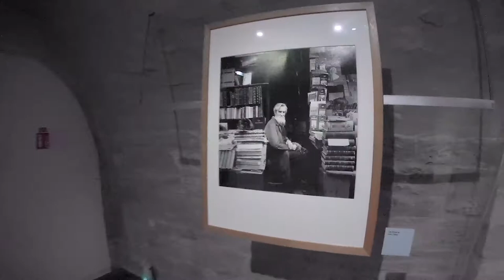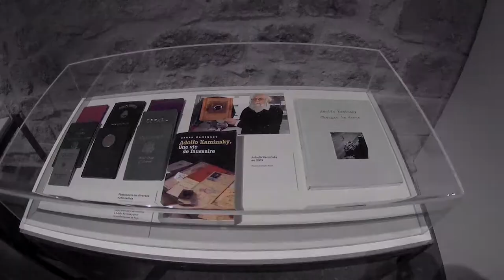Adolfo Kaminsky. Faussaire et photographe, Musée d'Art et d'Histoire du Judaïsme - Paris août 2019